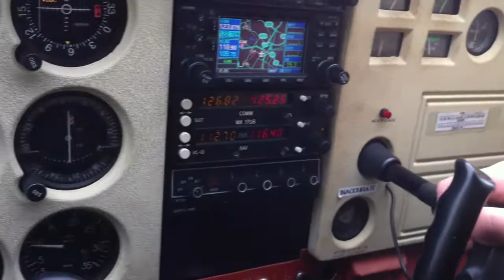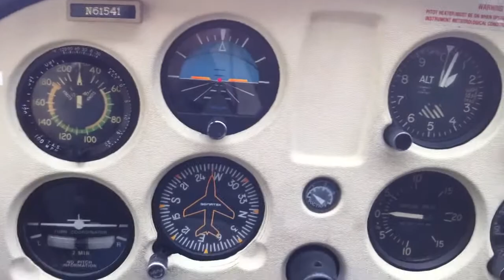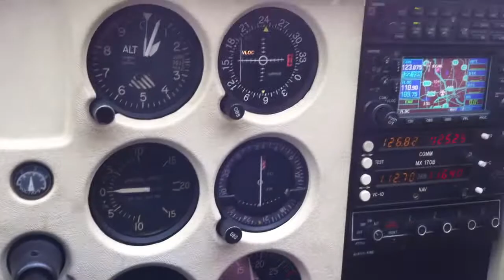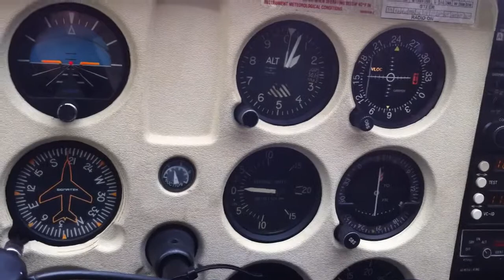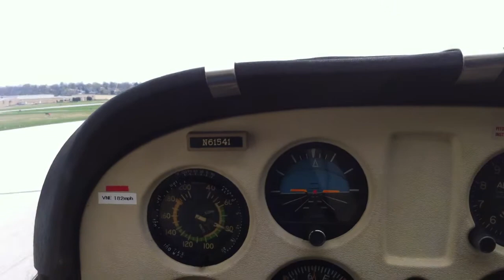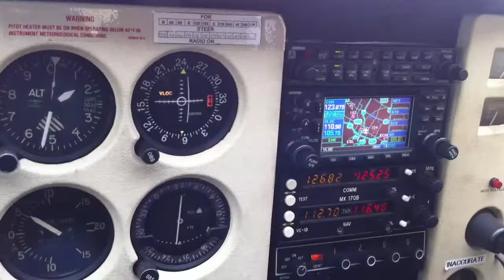Presitge Air Flight Training